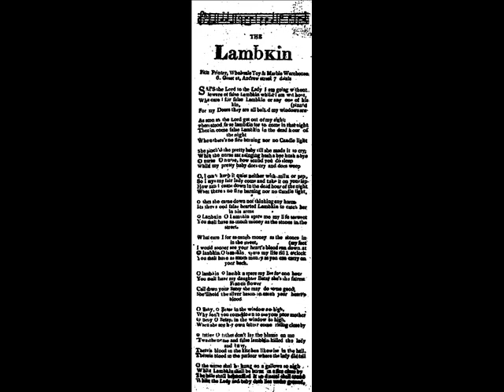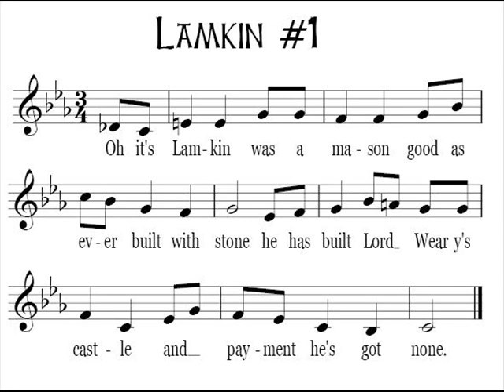Fire + Ice - Long Lankin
There are multiple of different versions and names of this traditional song (Child ballad 93). For example Lamkin and Lambkin. This version is by Fire + Ice appearing on their album Gilded By The Sun (1992). One of my favourite British traditional songs, a real dark ballad.

Lyrics:

"Says the lord to his lady as he mounted his horse
Beware of long lankin who lives in the moss
Says mylord to Mylady as he went on his way
Beware of long lankin who lives in the hay"

See the doors are all bolted, see the windows all pinned,
And make sure theres no crack for him to creep in.
so the doors were all bolted and the windows were pinned
through a gap in the window long lankin crept in

Where's the lord of the household? cries Long Lankin.
He's away up to London, says the false nurse to him.
Where's the lady of the household? cries Long Lankin.
She's asleep in her chamber, says the false nurse to him.

Where's the heir of the household? cries Long Lankin.
He's asleep in his cradle, says the false nurse to him.
So we'll pinch him and prick him all over with a pin.
to make his mother come down to him

So they pinched him and they pricked him all over with a pin.
And the false nurse held the basin for the blood to run in.
Oh nurse how you slumber, oh nurse how you sleep,
You leave my small baby to cry and to weep.

Oh, I tried him with the milk and I've given him a pat.
Come down, my lady, and rock him in your lap.
How dare I come down in the dead of the night
When no candle is burning and no fires alight?

But, the lady came downstairs, aware of no harm
Lankin stood ready to catch her in his arm.
There's blood in the kitchen, there's blood in the hall,
There's blood in the parlour where mylady did fall.
There's blood in the parlour where the lady did fall.

Additional verses to the story, taken from Martin Carthy's version:

Her handmaid stood out at the window so high
And she saw her lord and master come a-riding close by.
Oh master, oh master, don't lay no blame on me.
'Twas the false nurse and Lankin that killed your lady.

It was the false nurse and Lankin that killed your baby.
Long Lankin shall be hanged on the gallows so high.
And the false nurse shall be burned in the fire close by.

Wikipedia quote:
"Lambkin" is not one of the major league Child ballads in terms of popularity, but it was widely known in England and Scotland, and even more so in North America. ... . The central character's name varies considerably, including, in just the English versions 'Lambkin', 'Lamkin', Lincoln' and 'Limkin", and he is various referred to as 'Long', 'Bold', 'Cruel' and 'False'.[2]